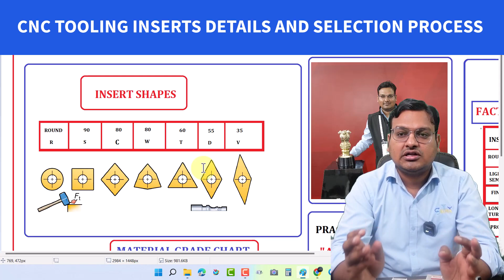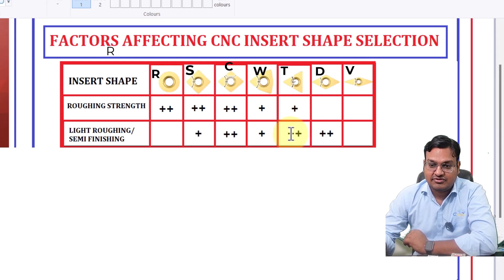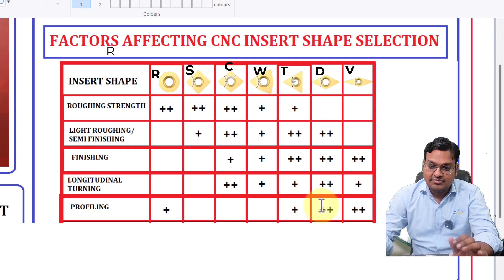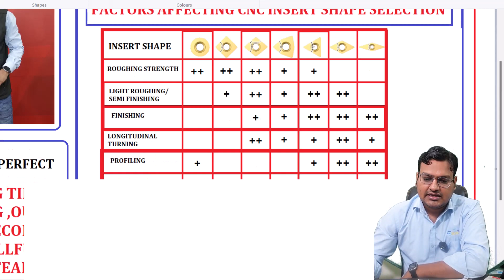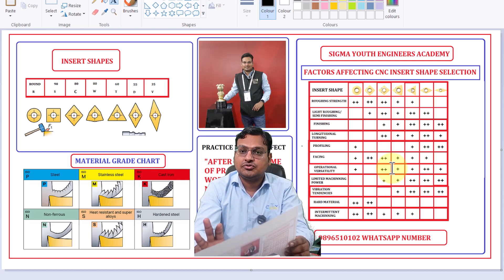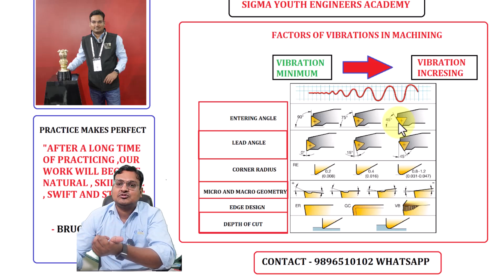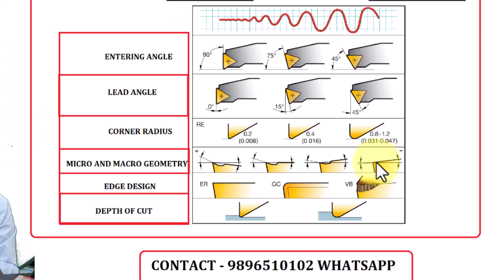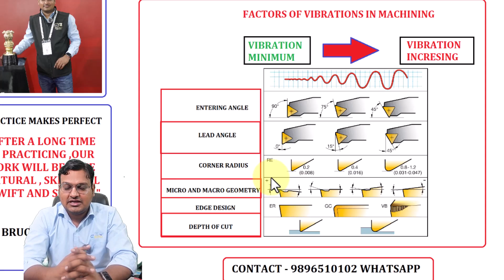CNC INSERTS selection process - cnc tools & inserts selection process - cnc inserts - cnc tooling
1. CNC प्रोग्रामिंग से संबंधित टूलिंग तथा मैटेरियल ग्रेड के ज्ञान के साथ
2. VMC और HMC प्रोग्रामिंग से संबंधित टूलिंग, RPM फीड की गणना, और मैटेरियल ग्रेड के ज्ञान के साथ
3. AUTOCAD - सभी कमांडों और अभ्यासों, 2D ड्राफ्टिंग और 3D मॉडेलिंग
4. DELCAM POWERMILL (AUTODESK POWERMILL) - पूर्ण औद्योगिक प्रशिक्षण, सभी बेसिक से एडवांस लेवल प्रशिक्षण, डाय मोल्ड लेवल प्रशिक्षण
5. इंजीनियरिंग ड्राफ्टिंग - GD & T, पूर्ण पढ़ने के तरीके, टॉलरेंस और गुणवत्ता प्रतीकों.

COURSES OFFERED –
1.CNC PROGRAMMING WITH CNC TOOLING AND MATERIAL GRADES KNOWLEDGE
2.VMC & HMC PROGRAMMING WITH TOOLING ,RPM FEED CALCULATION AND MATERIAL GRADE KNOWLEDGE
3.AUTOCAD – ALL COMMANDS AND EXCERCISES ,2D DRAFTING AND 3D MODELING
4.DELCAM POWERMILL(AUTODESK POWERMILL ) – FULL INDUSTRIAL TRAINNING ,ALL BASIC TO ADVANCE LEVEL TRAINNING , DIE MOULD LEVEL TRAINNING
5. ENGINEERING DRAWING – GD &T ,COMPLETE READING MEATHODS,TOLERANCING AND QUALITY SYMBOLS